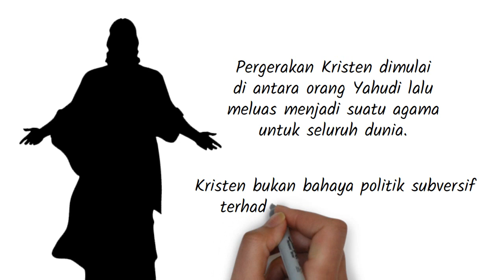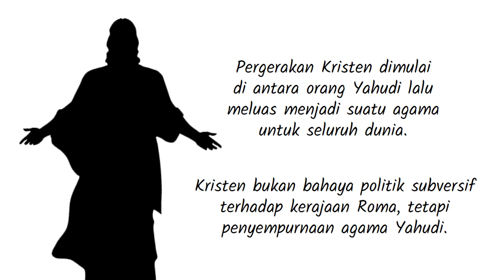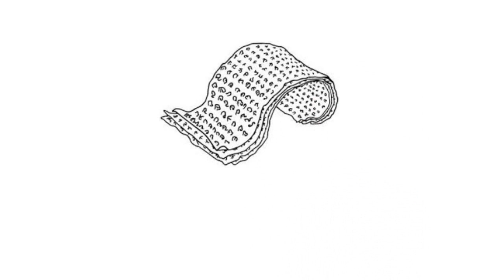PB-05 Pengantar Kisah Para Rasul - Seri Pengantar Alkitab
Kisah Para Rasul adalah buku kelima dari Perjanjian Baru. Menceritakan tentang pendirian Gereja Kristen dan penyebaran pesannya ke Kekaisaran Romawi. Kisah Para Rasul dan Injil Lukas merupakan karya penulis yang sama.